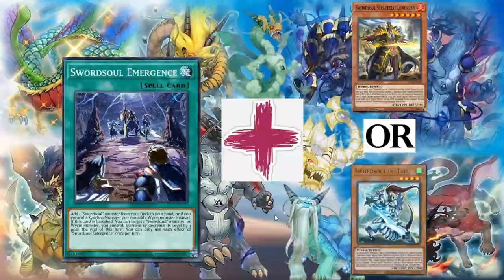SWORDSOUL YANG ZING - One turn 6 Disruptions and 1 Floodgate.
This is a pretty solid and fun deck that allows you make so many plays. In this case I show you a combo that gives you 6 disruptions and 1 floodgate in one turn and depending on your initial hand you can set up even more.

The main player is “Mare Mare” a monster that up to three times per turn can lower its Level to create a Token. Being a Tuner itself “Mare Mare” on its own can create Synchro setups by simply using its own Level.

Time Stamps:

0:00 Intro
0:18 Combo
5:08 Deck List